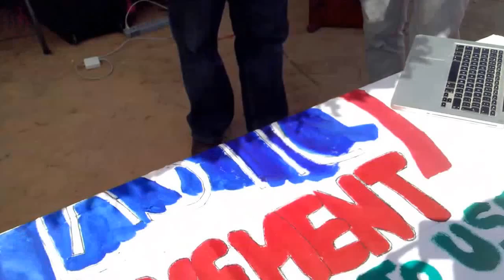Bahamas Plastic Movement Earth Day 2015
On April 18, 2015 Bahamas Plastic Movement, Space 2 Create and Preston Albury Eco Club were on the Bayfront Park in Governors Harbour, Eleuthera for the 2015 One Eleuthera Foundation Earth Day Festival. We raised awareness of plastic pollution, offered solutions to the issue and got individuals to pledge to Refuse To Use Single Use plastic items.Our BPM Ocean Ambassadors are featured displaying their upcycled works of art.
 ‪#‎earthdayinEleuthera‬ ‪#‎plasticpollutioneducation‬